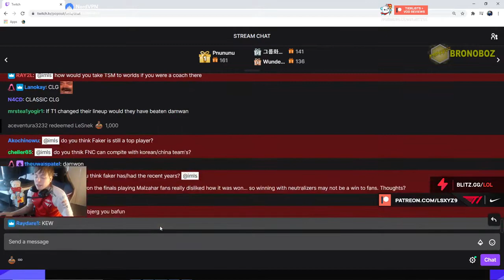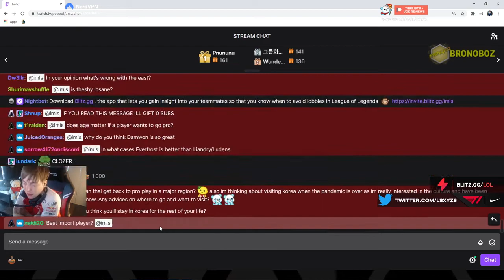lilchiipmunk New Room Tour !! | LS Thoughts on T1 Clozer | LEC | LCS | League of Legends Highlights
Big Thanks To All Of You Guys Who Helped Me Rech 3000 Subscribers 💗 It Actually Means A lot , Hope You Keep Enjoy The Videos Guys and Thanks For ⭐Watching , Commenting , Leaving a Like or a Dislike ⭐!! Much LOVE 💗